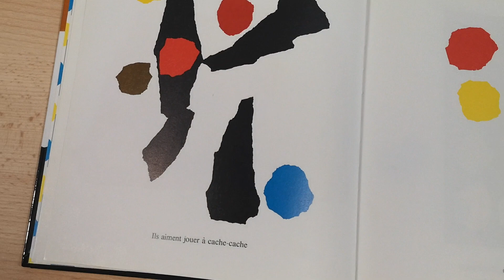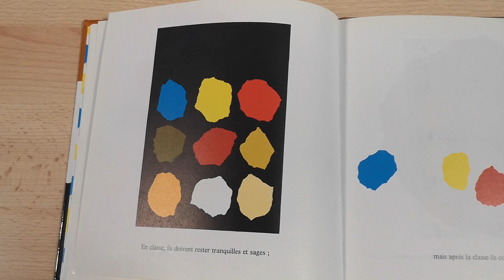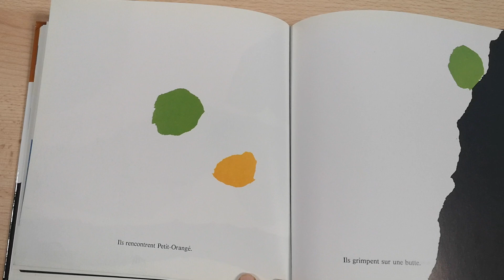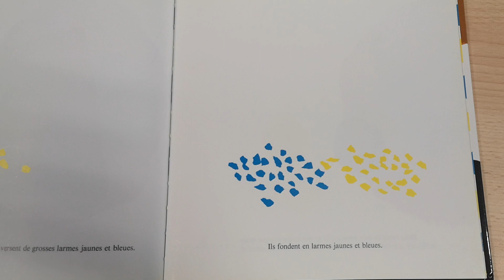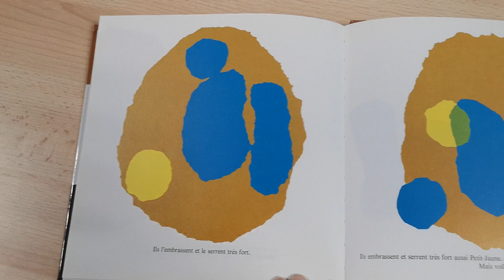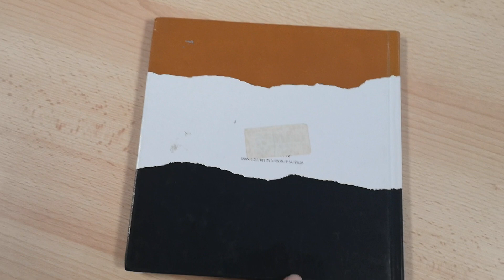Lecture Petit-Bleu et Petit-Jaune